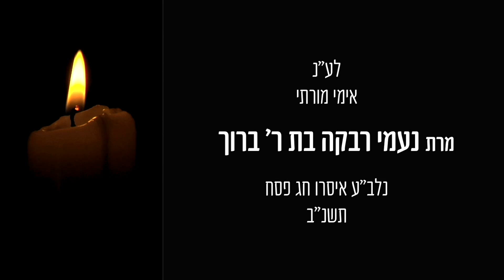Masechet Yoma Daf 24b in Yiddish by R' Aron Mordechai Lubelsky - מסכת יומא דף כד עמוד ב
Shiur Masechet Yoma Daf 24b by R' Aron Mordechai Lubelsky

Phone: USA 914 8 ORAYSA

 לע׳׳נ אימי מורתי נעמי רבקה ע׳׳ה בת יבלח׳׳ט ר׳ ברוך נ׳׳י